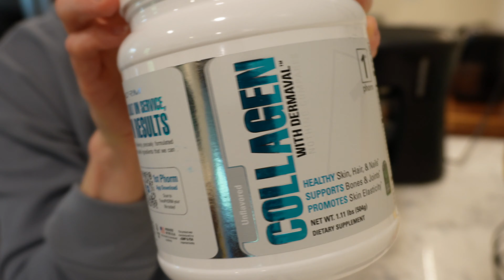My Postpartum Recovery Things No One Tells You!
This is an update video on my postpartum recovery, and things no one tells you. My last postpartum video was how I've been dealing with my postpartum anxiety, so this video I wanted to talk about how I've been physically healing. My postpartum recovery was pretty straight forward, until I discovered I had a prolapse; this is just one of the many things no one tell you during postpartum! There are have been so many things during my postpartum recovery I didn't expect, but my pelvic prolapse was the biggest one. l

I'm so excited to update you on my postpartum recovery now 14 weeks postpartum, and I always try to be transparent in telling you the things no one tells you about...or at least I wasn't warned about during postpartum. I'm also so happy to be back on Youtube with you guys after a much needed break for our move and getting used to going back to work. I hope this video gives you some happiness and encouragement❤️ I also have some VERY exciting news to share!🥰

Recently, I've been focused on IVF. I share my infertility journey in hopes of supporting other women. I also enjoy posting effective home workouts, nutrition facts, and healthy lifestyle tips that have helped me live a healthier life. I absolutely love connecting with you guys as we navigate life's challenges.

About my channel:
My name is Brittany and welcome to my channel where I share everything I know about health, fitness, nutrition, and how I lead a balanced lifestyle while working as an Operating Room Nurse. In addition, I'm passionate about sharing my infertility story and current IVF journey. Balancing living healthy with going through IVF is not easy, so I want to share it all in hopes of supporting other women.